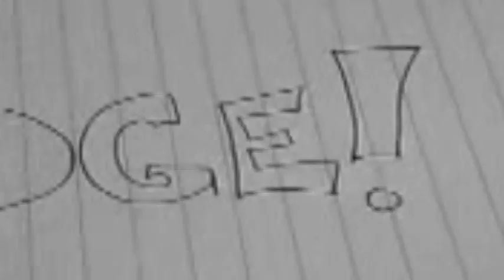Nudge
Friday Nudge